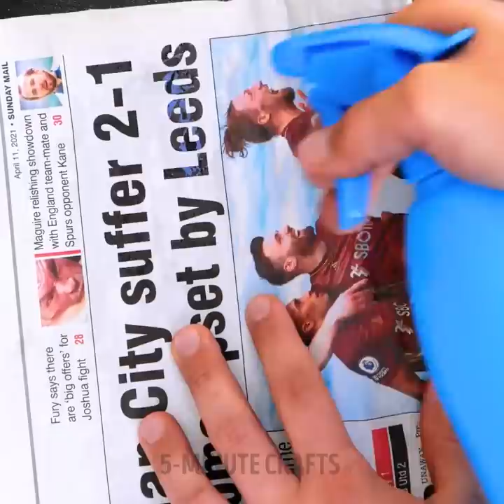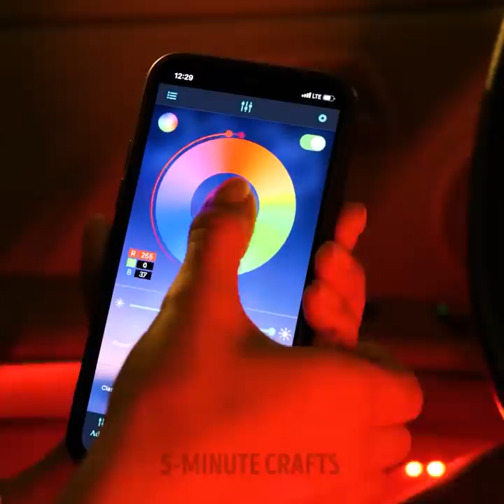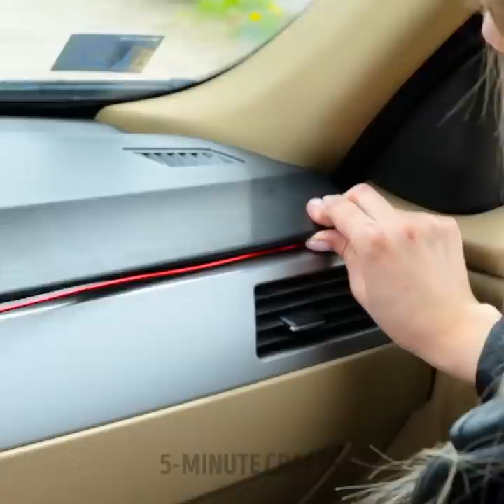Hack Your Car With These Easy And Useful Tricks